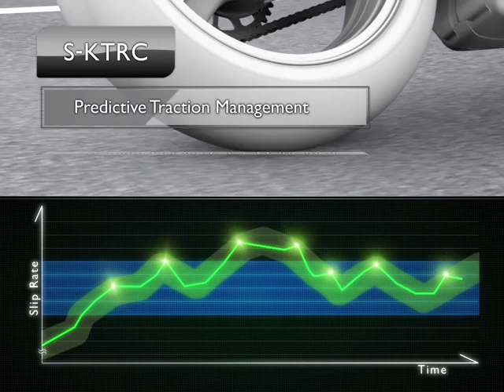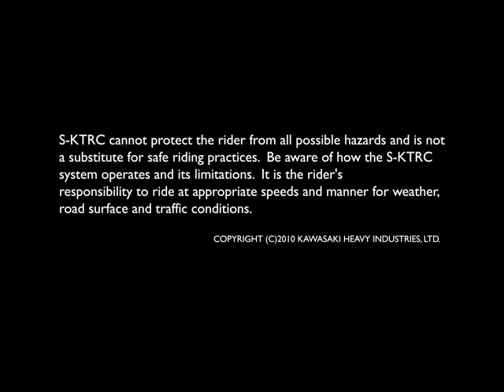Kawasaki S-KTRC ZX-10R 2011 : L'antipatinage moto expliqué en vidéo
Avec sa toute nouvelle ZX-10R 2011, Kawasaki place la barre haute en termes de performances, de comportement et d'agrément de pilotage. Parmi les secrets de cette sportive haut de gamme, ses assistances électroniques dont une nouvelle évolution du S-KTRC (ou Sport Kawasaki Traction Control), soit le système assurant l'antipatinage du pneu arrière à l'accélération. Cette vidéo très intéressante nous explique comment cela fonctionne.